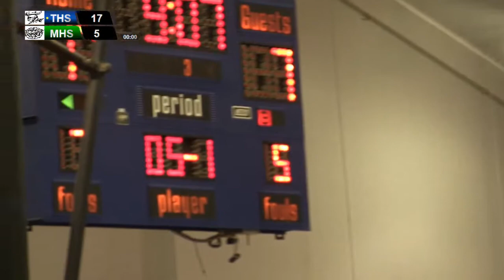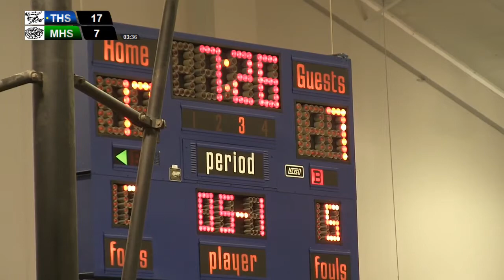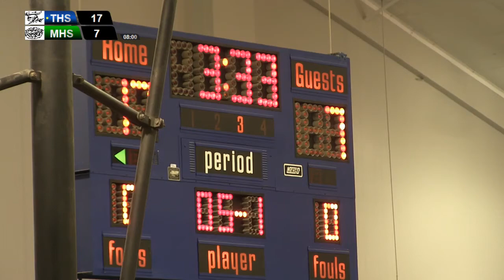Mulvane High School Men's Basketball VS Trinity Academy Sub-state